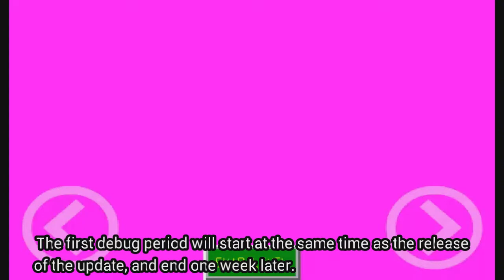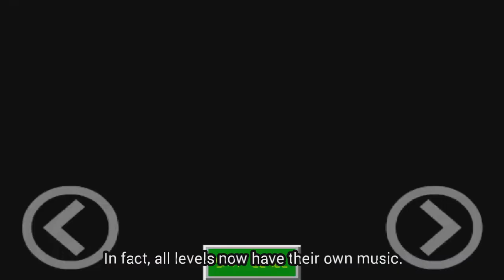E. R. R. O. R. update coming soon! Debug mode, new music and more!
A major E. R. R. O. R. update is around the corner!